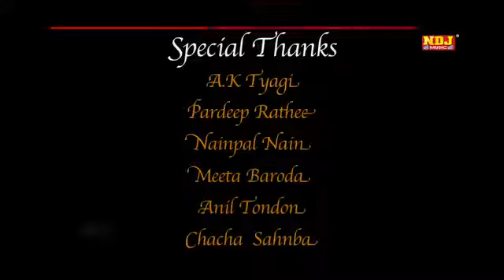Kadar bhulgai yara ki RAJU Punjabi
RAJU Punjabi and Harkesh Yadav